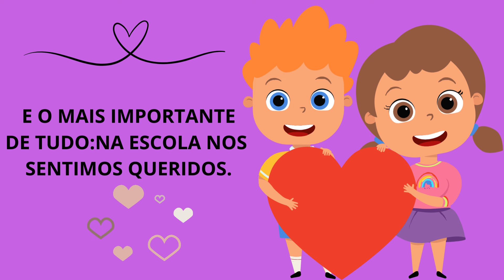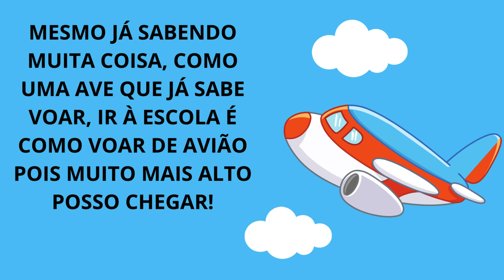HISTÓRIA INFANTIL PARA O DIA DA ESCOLA - EDUCAÇÃO INFANTIL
lá pessoal tudo bem?

Hoje trago um vídeo bem ilustrativo com uma história sobre o dia da escola que é comemorado no dia 15 de março... vem conferir!!